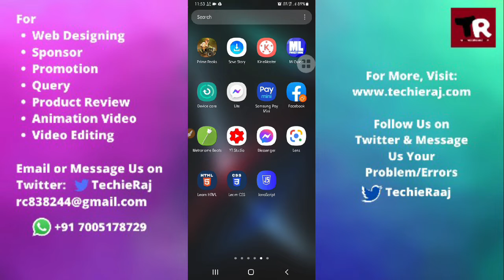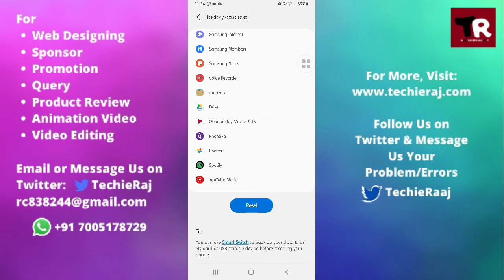Samsung Grand Max Keeps Turning Off Problem Solved